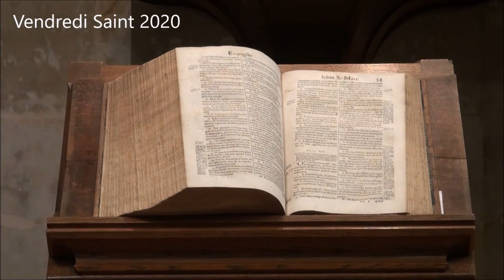Culte du Vendredi Saint 2020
- - - Vidéo - - - avec les pasteurs Béatrice Cléro-Mazire
, Agnès Adeline-Shaeffer et Dominique Hernandez